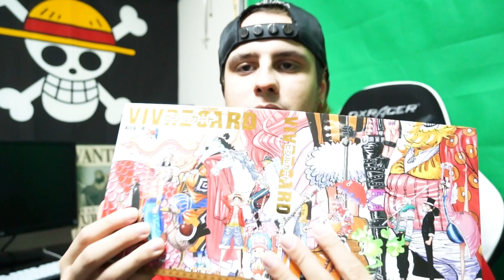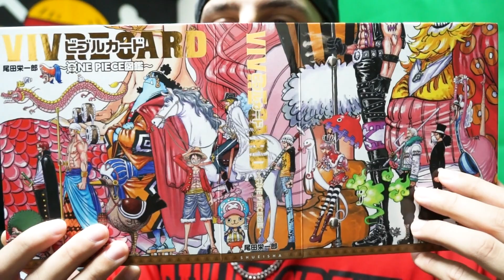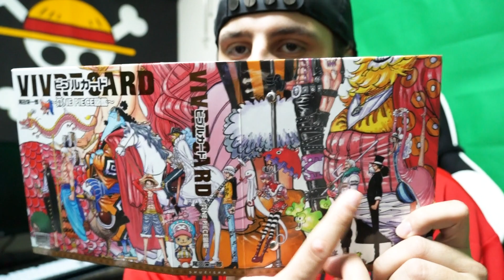【ワンピース】CP0のロブ・ルッチが世界政府を裏切りルフィの味方になる！既にその伏線が描かれていた！聖地マリージョアでルッチが取った意味深な行動とは【ONE PIECE】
スポンサー機能開始！【スポンサーは「スポンサーになる」というボタンからなれます】

【Super Chatのやり方】 ※チャット欄の$マークからできます。
iOS端末からはSafariでPC版のYoutubeにログインしたらできます。

【スマホからスポンサー登録する方法】safariで を開く。ログインして、スポンサーになるを選択。クレジットカード情報を入れてスポンサーになれます。

MONSTERsJOHN TVのJohn (ジョン)です☆